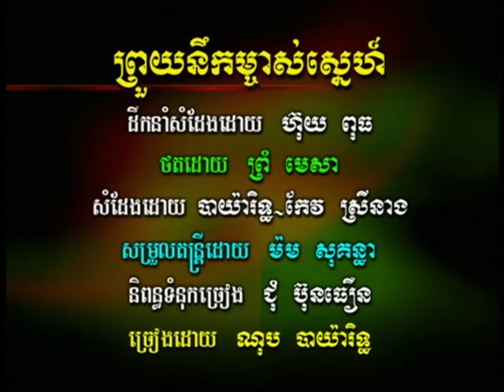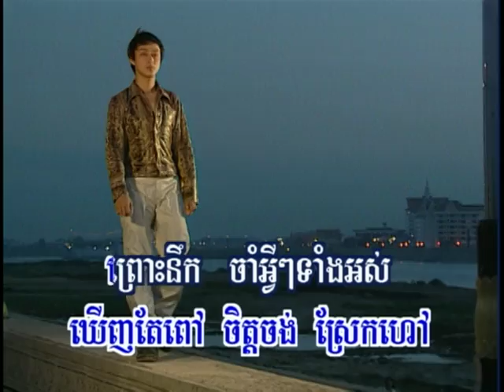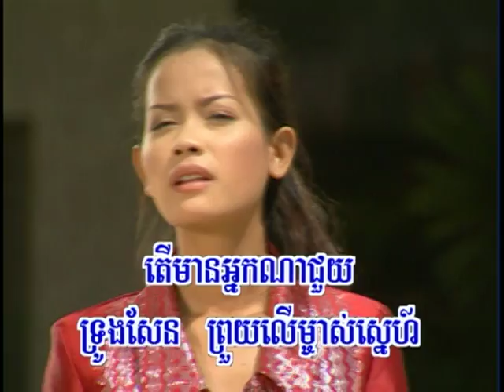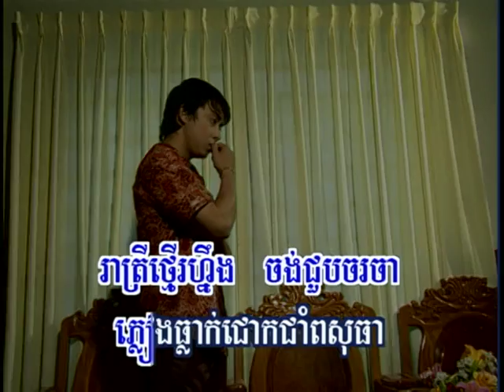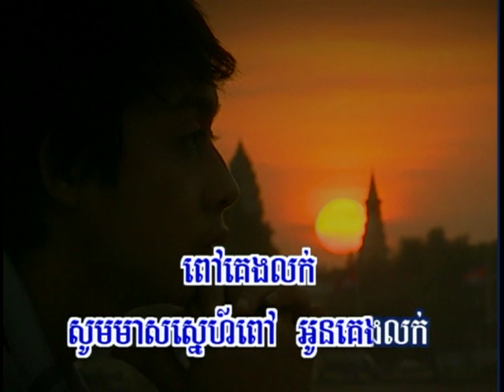RHM vol.16_01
Nop Bayarith